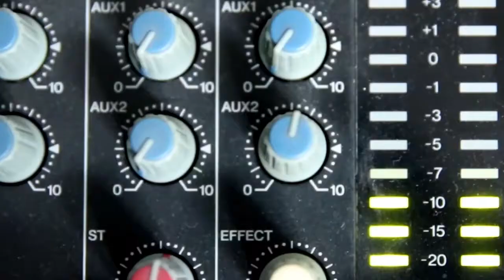Dijous 5 de gener arriben la Reina Melcior, el Rei Gaspar i la Reina Baltasar a la Floresta